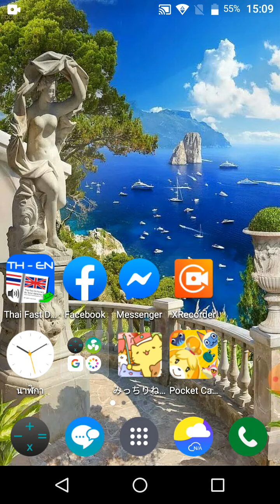Ep 2 สอนการเก็บผลไม้กับการตกปลา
อยากให้การเล่นเกมส์มันง่ายขึ้นสำหรับทุกคน